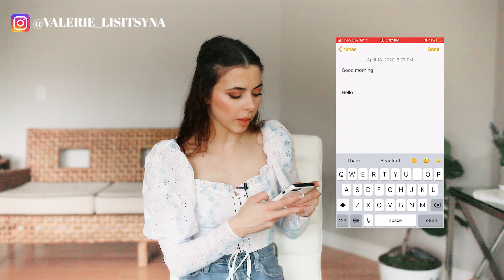5 WAYS TO GET MORE LIKES ON INSTAGRAM in 2020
5 WAYS TO GET MORE LIKES ON INSTAGRAM in 2020
Youre at the right place if you want to learn how to get HIGH engagement and likes on IG! Hello YALLS! My name is Valerie and in this video I will give you my TOP 5 TIP to getting more likes on your posts! Watch this video and find out how you can get likes ORGANICALLY with no fake likes.

Watch these videos next:
- HOW I EDIT DESKTOP TUTORIAL | Lightroom Val Presets✨
- HOW I SHOOT, TIPS & EDIT MOBILE TUTORIAL | Lightroom Val Presets✨
- MOSCOW RUSSIA VLOG | Traveling To Mother Russia ✈️
- PRAGUE CZECH REPUBLIC VLOG | Prague Review | Surviving Trip With Brother ✈️
- 5 TIPS TO SHOOTING IN PUBLIC. How not to be shy about taking photos in public
- DIY AT HOME PHOTO STUDIO | Affordable Setup 📸
- EUROPE VLOG | TIPS, AIRBNBS & TOURS | How to travel with BIG family
- SHOULD KNOW ABOUT VLOGS ON INSTAGRAM STORYS | 5 TIPS to Story Views
- HOW TO GET SWIPE UP LINK WITHOUT 10K! | Instagram HACK🚀